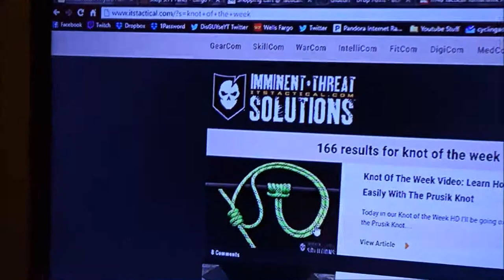Vlog 61 - Fun Little Project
Join me on my daily journey through life!